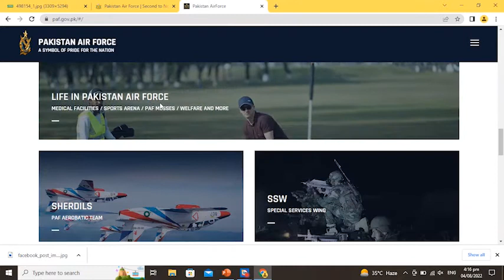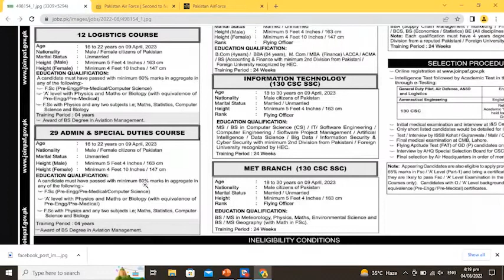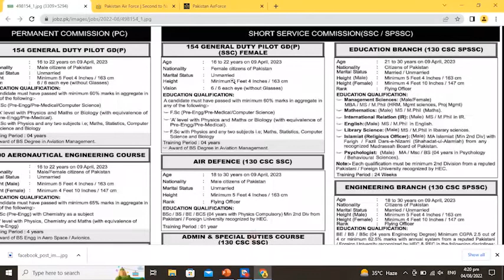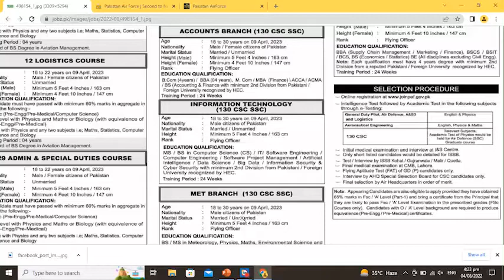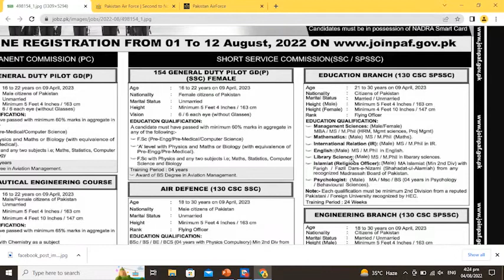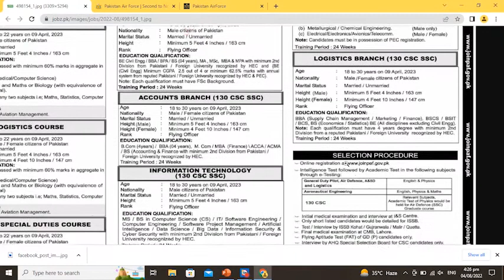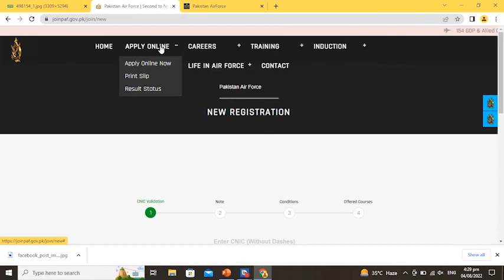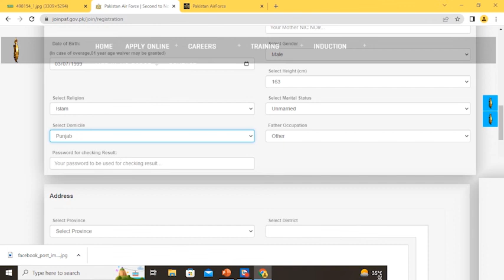Join Pakistan Air Force (PAF) as Commissioned Officer | How To Apply |Complete Information.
Pakistan Air Force (PAF) has announced its joining program as Commissioned Officer of August 2022 Intake which different courses are being offered in. 2nd Year, Intermediate, Graduation, Masters and MS students can apply. This is the largest joining program offered twice (February and August) by PAF every year for Permanent Commission (PC) and Short Service Commission (SSC/SPSSC). The candidates selected on the basis of Intermediate shall be offered free education and PAF shall pay monthly stipend. The online registration to start from 01 August and the last date is 12 August, 2022. The courses being offered include:
- 154 General Duty Pilot GD(P)
- 154 General Duty Pilot GD(P) (SSC) Female
- 100 Aeronautical Engineering Course
- 100 Air Defence Course
- 12 Logistics Course
- 29 Admin & Special Duties Course
- Education Branch (130 CSC SPSSC)
- Engineering Branch (130 CSC SPSSC)
- Accounts Branch (130 CSC SSC)
- Admin & Special Duties Course (130 CSC SSC)
- Information Technology (130 CSC SSC)
- Air Defance (130 CSC SSC)
- MET Branch (130 CSC SSC)
- Logistics Branch (130 CSC SSC)
This video provides complete information about Pakistan Air Force (PAF) Joining Program as commissioned officer August 2022: Registration Schedule, Applying Procedure, Website, Last Date to Apply, Registration Procedure, Online Apply, Courses Offered, Educational Qualifications, Age Limit, Minimum Height, Marital Status, Rank, Training Period, Eligibility Criteria, Ineligibility Conditions, Future Prospects, Contact Details, PAF Information & Selection Centers etc.
- How to Join PAF as Pilot
- How females can join PAF as GD Pilot
- Pakistan Air Force Joining Program Aug 2022